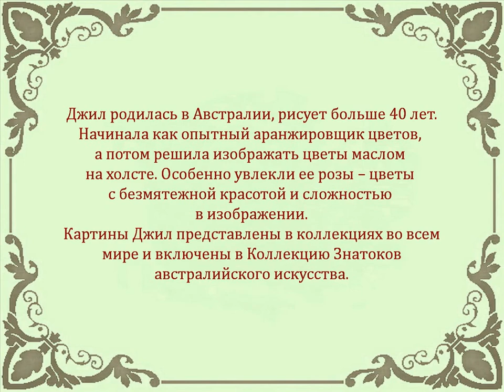Автор ролика Виталий Тищенко. Австралийская художница Джил Кирстайн (Jill Kirstein). Цветы